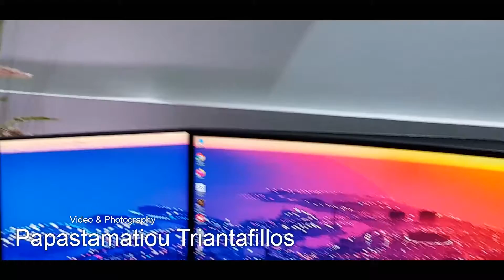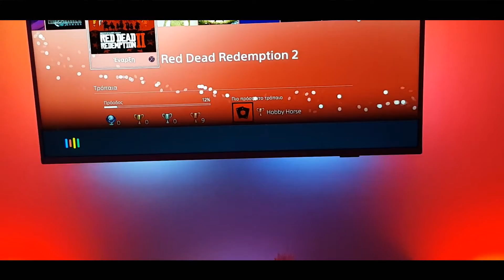Smart Gaming Room 2020 tour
Smart Gaming room - Voice control-philips hue-Next level cable management.